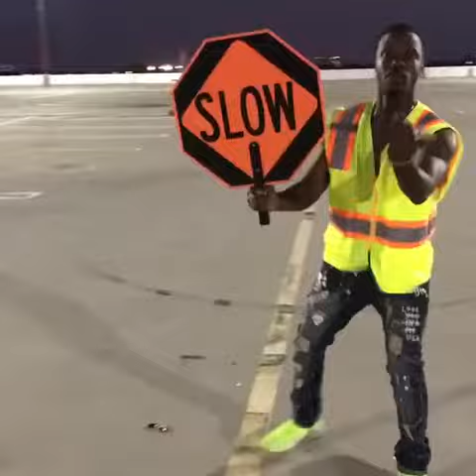OMG! He So Different!